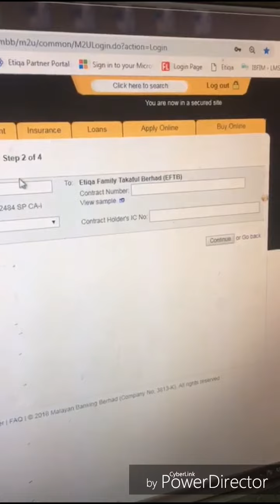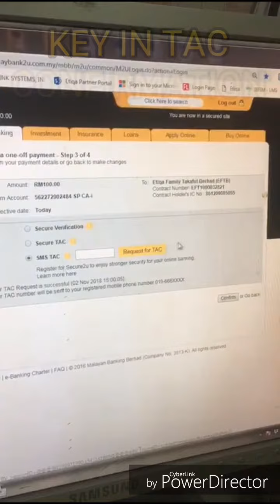RePayETIQAtakaful via M2U ETIQA TAKAFUL MAYBANK2U PAYMENT - PANDUAN DAN CARA CARA NYA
Step by step Comitmen contributions monthly or yearly.